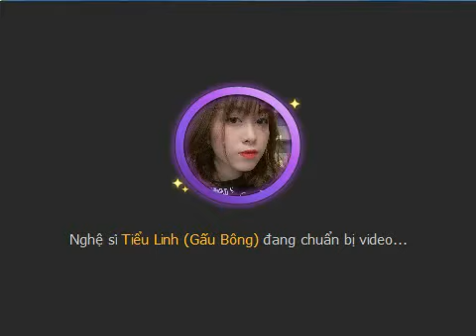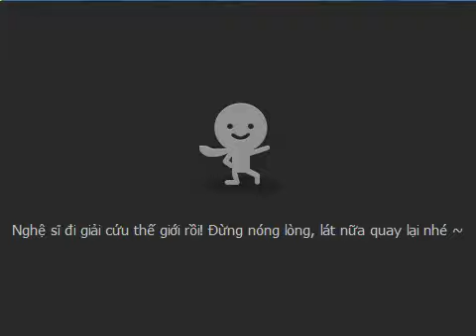[Talktv 88] Tiểu Linh